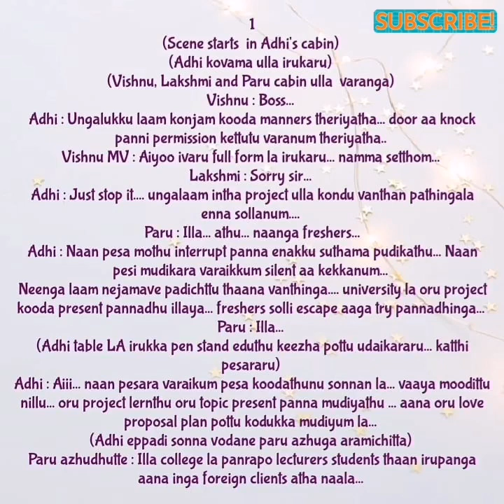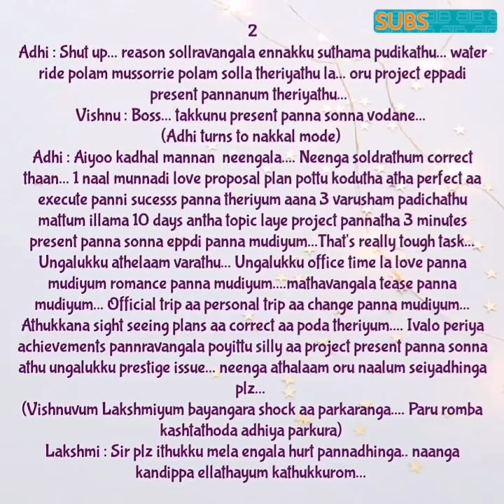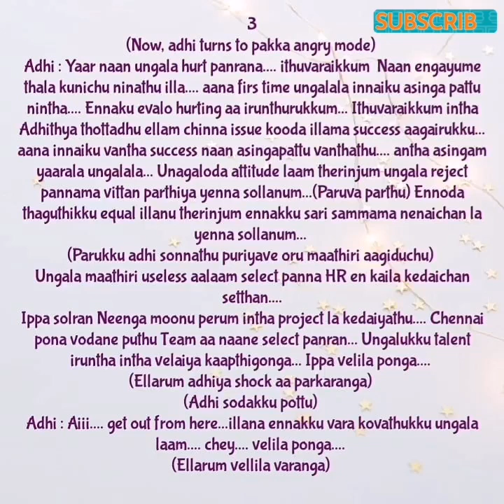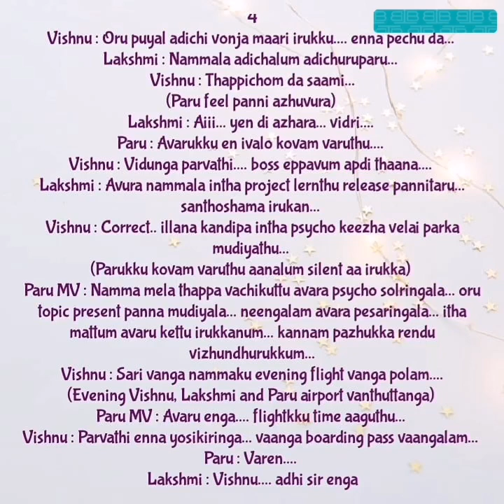Kadhal Kadhai || Episode 23 || Part 1